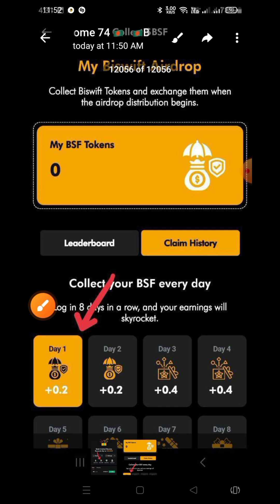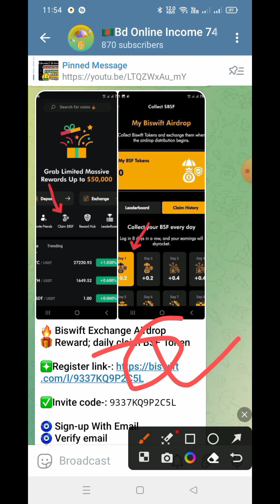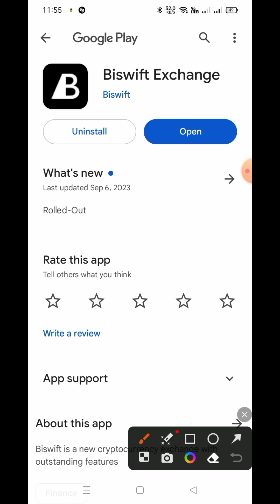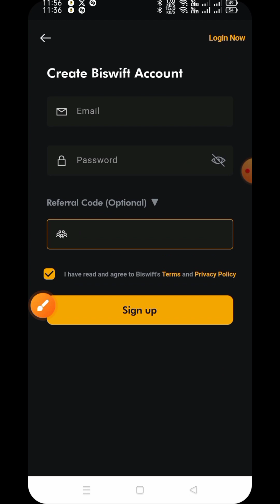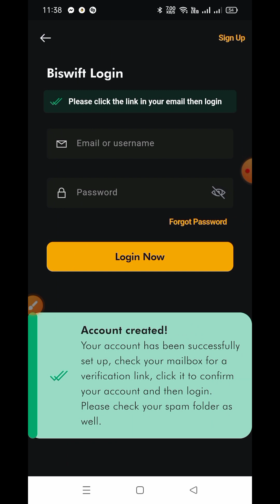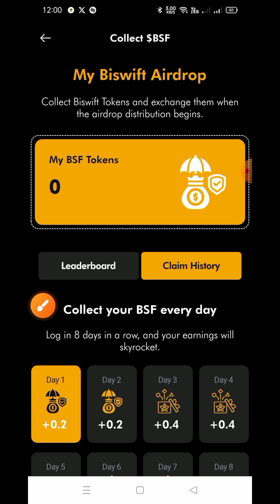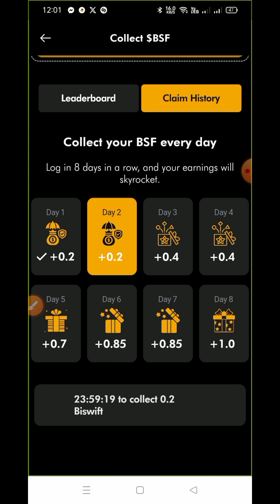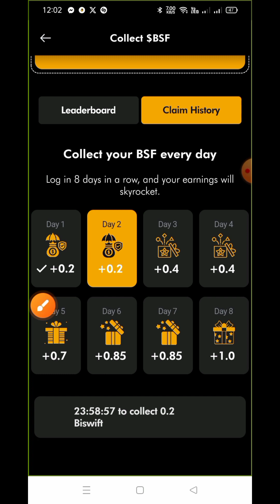Up To $50 Profit 💥 || New Exchanger Crypto Loot 🔥 || Biswift Exchanger Airdrop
➡️ Refer Code :- 9337KQ9P2C5L

Any problem 👍
My contact address :

Note : - all the images/pictures shown in the video belongs to the respected owners and not me... i am not the owner of any pictures showed in the.

Keyboard.
gaming airdrop, gaming earning, Today Binance Learn And Earn Event Quiz And Anwar,